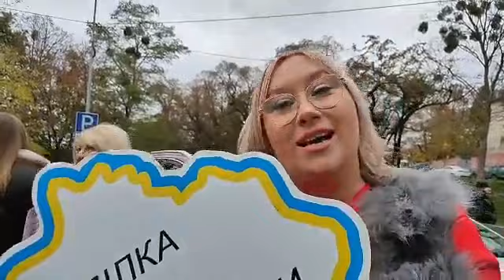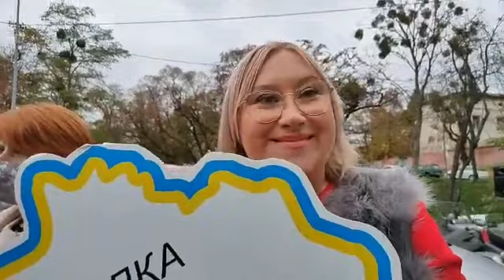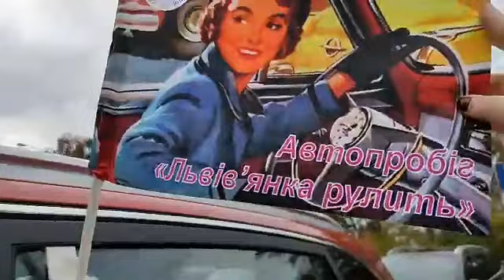"Львів'янка рулить": соціальний автопробіг у Львові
1 листопада у Львові влаштували соціальний автопробіг. Учасниці та учасники проєкту "Львів'янка рулить" привертали таким чином увагу громадськості до дискримінації жінок-водіїв на дорогах міста. Подробиці